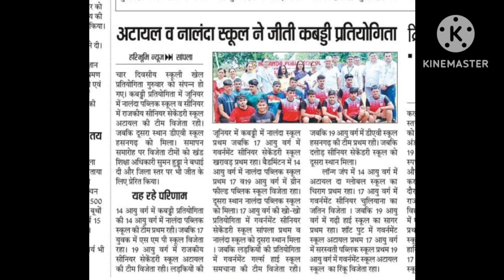Nalanda Public School sampla /Block level games#gameshorts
games,
games for kids,
games video,
gamescom 2023,
gamespot,
games games,
games for cats,
gamescage,
gamescom,
games to play when bored,
games car,
games to play on roblox,
games workshop,
games android,
games app,
games aren't fun anymore,
games and chill,
games april 2023,
games at twilight,
games and wario,
games as a service,
games at home,
a gamestop in 1998,
a games edits,
a games video,
a game show with no rules,
a games gcash,
a gamespot,
agamescout,
a games name,
a game of thrones,
games bond,
games bitty mclean,
games based on true stories,
games by noob,
games been good to me,
games bobby womack,
games but no games,
games book,
games bus,
games baby,
b games gta 5,
b games rubius y mangel,
b games song,
b games yt,
b games minecraft,
b games bike,
big games,
best games,
games channel,
games coming out in 2023,
games cage,
games cartoon,
games chuckii booker,
games crossfit,
games coming to game pass 2023,
x games 2023,
x games skateboarding,
x games bmx,
x games mode,
x games motocross,
x games california 2023,
x games 2023 skateboarding,
xgames best trick,
x games ken car$on,
x games snowboarding,
games done quick,
games download,
games dina ayada,
games done quick cringe,
games demi lovato,
games done quick 2023,
games dance,
games done quick pokemon,
games daily,
james dean,
games earn money to gcash,
games effect,
games eduuu,
games explained,
games everyone should play,
games earn money,
games evolution,
games eduuu gta 5,
games earn money to gcash 2023,
games edit,
e games logo,
e games drama,
e games world championship,
e games slot machine philippines,
e games chinese drama,
e games casino,
e games online,
e games powerpoint,
egames paymaya,
e games bingo machine,
games for kids hub,
games for kıds hub minecraft,
games for girls,
games for cats to watch,
games for low end pc,
f games phineas and ferb lyrics,
f games and more,
f games gorebox,
f games phineas and ferb deutsch,
f  on roblox,
 for 8 bitryan,
8 games name,
8 games in 100 hours,
8 games in 10 hours,
8 games that punish you for saving,
games 90s,
games 94 east,
games 97,
games 90s computer